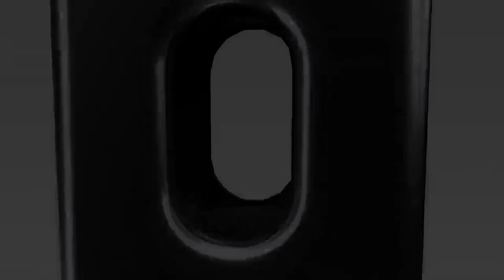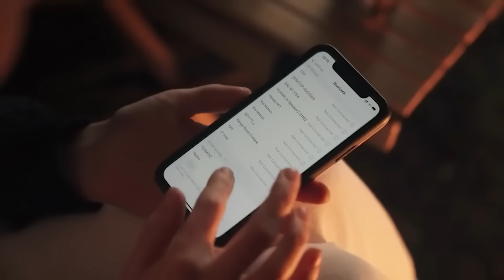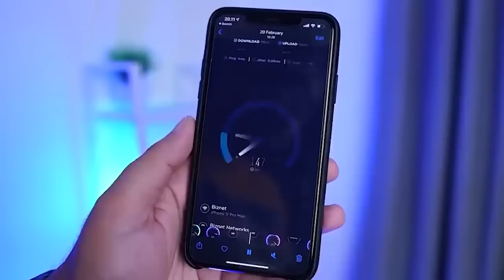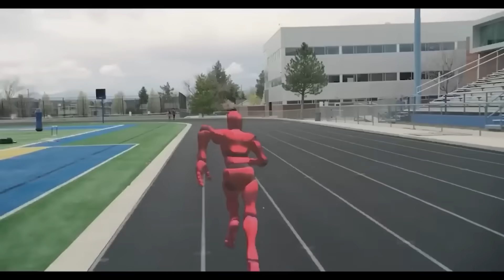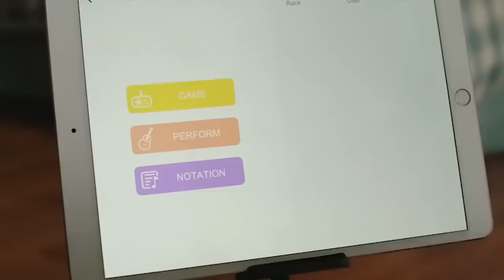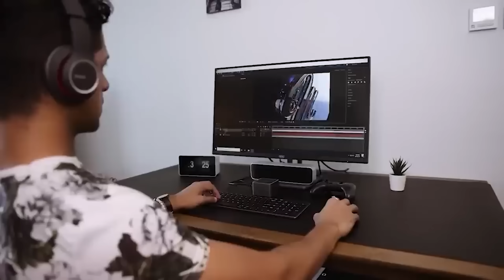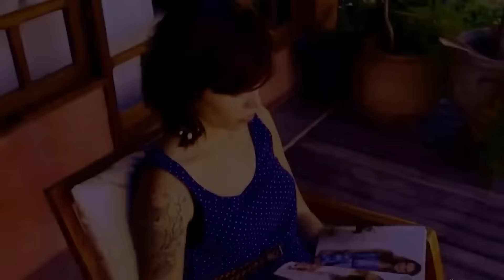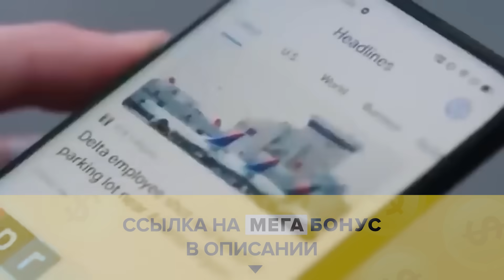КИТАЙЦЫ СНОВА УДИВЛЯЮТ 100 ТОВАРОВ С ALIEXPRESS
Надувной шезлонг
Графический монитор
Бритва для спины
Свисток для похудения
Радар – Детектор
Кружка Ниндзя
Тестер влажности
Пакетик для чая
Индикатор на руль